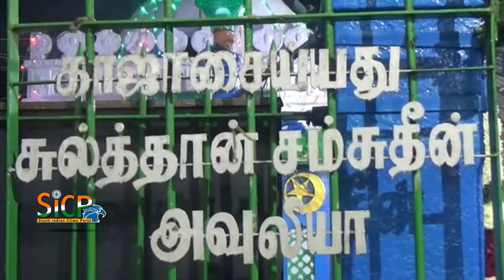Goripalayam Santhanakoodu festivals in Madurai | sicp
Goripalayam Mosque is a large mosque in Goripalayam (part of Madurai City) containing two graves (tombs) of Sultans of Yemen namely Khaja Syed Sultan Alauddin Badusha razi and Khaja Syed Sulthan Shamsuddin of the Madurai Sultanate. There is also one invisible grave of Khaja Syed Sultan Habibuddin razi who is also known as Ghaibi Sulthan[1] who came to India to spread Islam. Its dome is 70 feet (21 m) in diameter and 20 feet (6.1 m) in height and made of a single block of stone which was brought from the Azhaga Hills. It is said that it was built by Thirumalai Nayak for his Muslim subjects.

The name Gorippalayam comes from the Persian word gor which means grave. This area is called as Goripalayam because the graves of the two famous saints of Islam and rulers of Madurai Sulthan Alauddin Badusha (Radiyallah) and Sulthan Shamsuddin Badhusha (Radiyallah) are here. A beautiful green tomb can be seen from the A.V. Bridge, which is the Gorippalayam Dargah located in the northern banks of Vaigai River.

People from all over Tamil Nadu come here to seek blessings and go back fruitfully. The two rulers were brothers who ruled the northern part of Madurai after coming from Oman during the 13th century to spread Islam after hearing about the travel of Qutb Sulthan Syed Ibrahim Shaheed Badusha of Erwadi and his victory in south India followed by the established Islamic rule in Madurai and Ramanathapuram provinces. Kazi Syed Tajuddin Radiyallah, the founder of Kazimar Big Mosque and who lived in Kazimar Street was government Kazi (Islamic legal advisor and jury) to the Sultans. The descendants of Kazi Syed Tajuddin are still living in Kazimar Street and the Kazimar Big mosque is being maintained by them.

From the time of Sultans the Kazis to Madurai city are appointed from the descendants of Kazi Syed Tajuddin and this tradition was followed by the Pandiya Rulers, the Nayak rulers, the Nawab rulers and the British rulers. Even today the post independent democratic state government of Tamil Nadu appoints Kazi to Madurai only from the descendants of Kazi Syed Tajuddin who was the Kazi to the Madurai Sultans. An ancient Tamil inscription can be found planted on the outer campus of the Maqbara of the dargah campus

Santhanakoodu festivals are celebrated on various days during the year to commemorate the saints related to various darghas in and around Madurai.

Dargah Saint Location Date (Hijri calendar)
Kazimar Big Mosque Qutbul Akbar Ghouthul Ashar Hazrat Seyyidina Imam Nooruddeen Abul hasan Ali Ash Shadhili Kazimar Street Shawwal 12
Sikandhar malai Hazrat Sulthan Sikandhar Badhusha Shaheed Razi. Thiruparankundram Rajab 17
Melakkal Kanavai Hazrat Varushai Syed Ibrahim waliyullah Razi. Melakkal Rabi' al-thani (Rabiul Aakhir) 2
Thiruvedagam Hazrat Sha Husain Parhez Razi.. Sholavandan Muharram 26
Karseri Hazrath Syed Ibrahim Shaheedh Razi. Sakkimangalam Jumada al-thani (Jamaadil Aakhir) 15
Pallichandai Silaiman Hazrat Syed Saalaar Sha Shaheed Silaiman Jumada al-thani
Kazimar Big Mosque Hazrat Kazi Syed Tajuddin Razi. Kazimar Street Rajab 15
Goripalayam Mosque Hazrat Sulthan Alauddin Razi. Hazrat Sulthan Shamsuddin Razi. Gorippalayam Rabi' al-awwal 15
Madurai Maqbara Hazrat Meer Ahmad Ibrahim Razi. Periya Hazrat Kazimar Street Ramadan 13
Madurai Maqbara Hazrat Meer Amjad Ibrahim Razi.. Chinna Hazrath Kazimar Street Shawwal 28
Madurai Maqbara Hazrat Syed Abdus Salaam Ibrahim Razi.. Saalim Hazrat Kazimar Street Rabi' al-thani 18